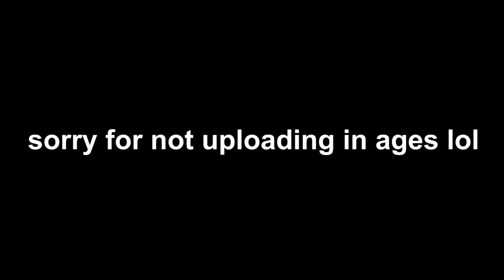the football challenge that nearly killed me...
THE MOST DANGEROUS FOOTBALL CHALLENGE